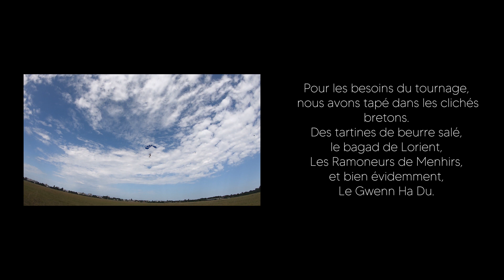BUTTER FLIES // Bucketlist: Devenir parachutiste !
Fier de mes racines Bretonnes, en manque d'océan, d'iode et de sel, j'ai voulu marqué le coup pour mon 100e saut !
C'était un objectif que je m'étais fixé pour Septembre 2023 mais que j'ai atteint le 12 Juillet.
Pour fêter ça: tartine de beurre salé pour le petit dej et dans l'avion, les copains, de la musique bien Bretonne et surtout, la star de ce saut, le Gwenn Ha Du flottant au dessus de nos tête !

Merci aux copains pour le soutient et aussi au CERP ALSACE !

REALISATION,MONTAGE,EDITING
Low.C_photo_video crée par Loïc CLEMENT